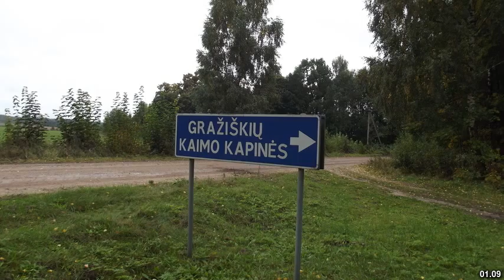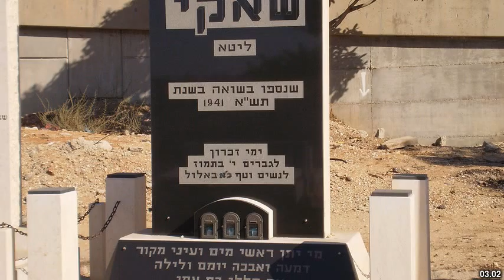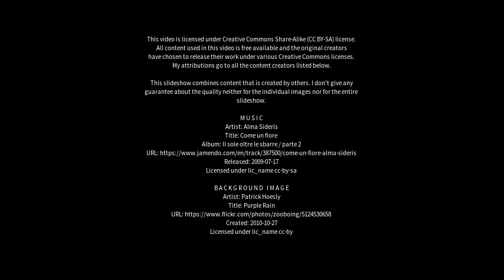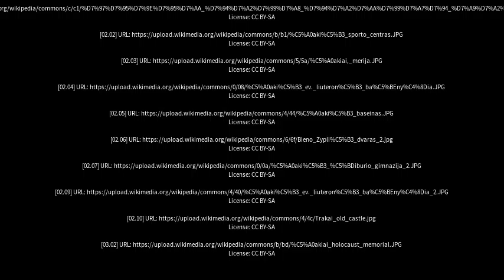Best places to visit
Best places to visit - Šakiai (Lithuania) Best places to visit - Slideshows from all over the world - City trips, nature pictures, etc.